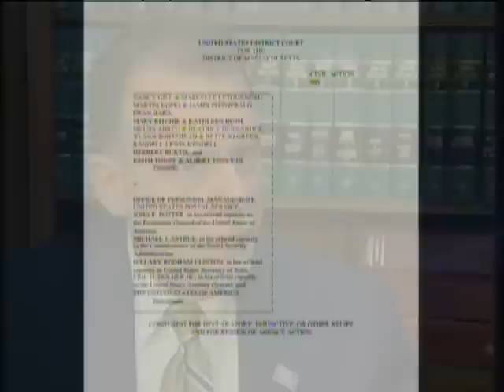Benefits For Gay Spouses?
The Defense of Marriage Act prevents gay spouses of federal workers from receiving financial benefits that heterosexual spouses receive. The first major legal challenge against the act has been filed. CBS Ross Palombo reports.